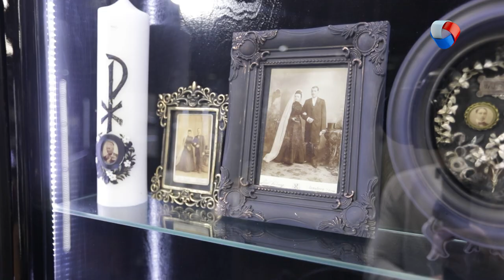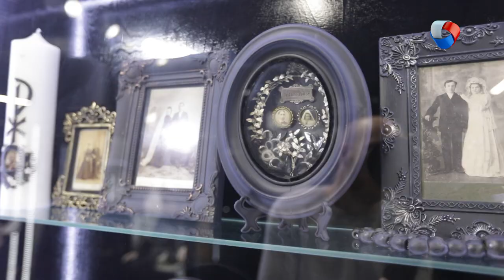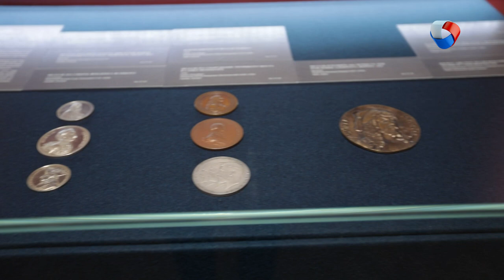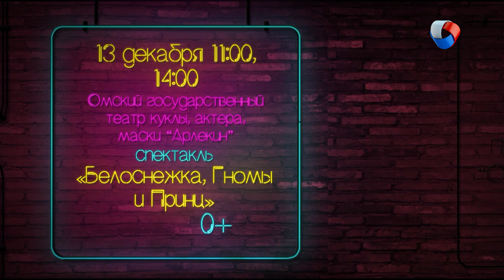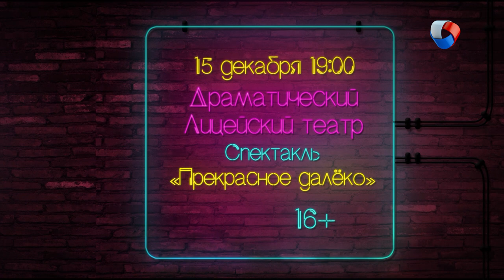Отправляемся на экскурсию в царство тьмы | Свободное время в Омске 81 (2020)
В новом выпуске программы «Свободное время» мы:
- размышляем о поисках любви вместе с Хорошим парнем;
- ностальгируем по детству;
- украшаем елку ватными игрушками;
- наблюдаем, как менялся образ человека в искусстве разных эпох;
- охотимся на ведьм
И бесстрашно отправляемся на экскурсию в царство тьмы!